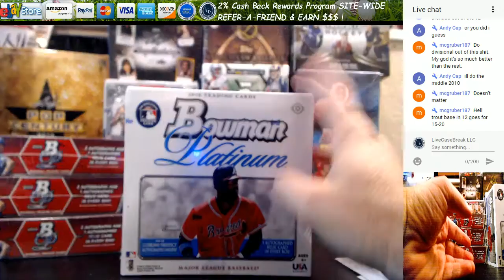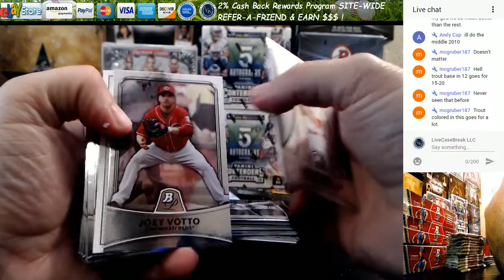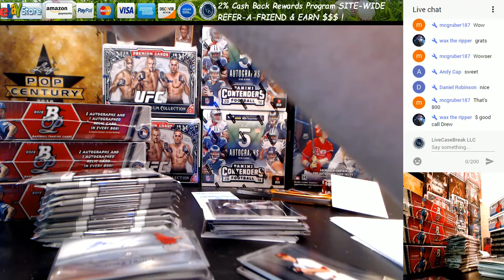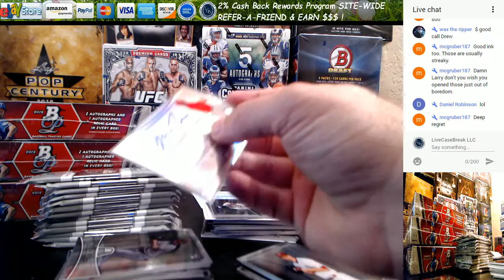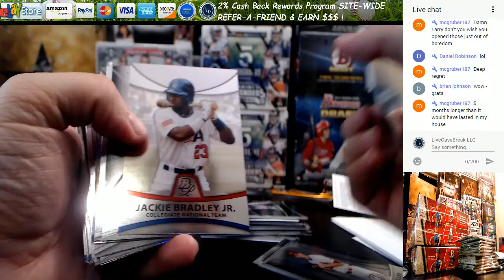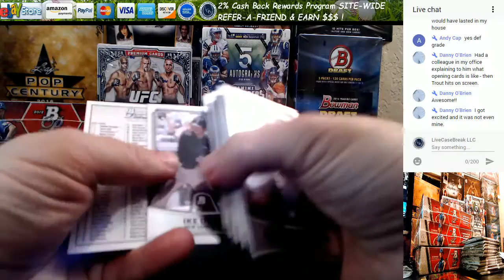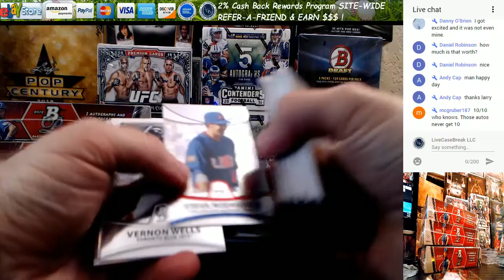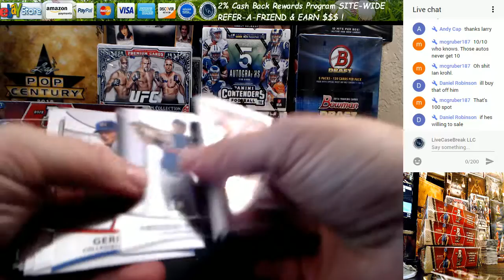2010 Bowman Platinum Box Break Andrew C Mike Trout RC Auto refractor 2 26 17